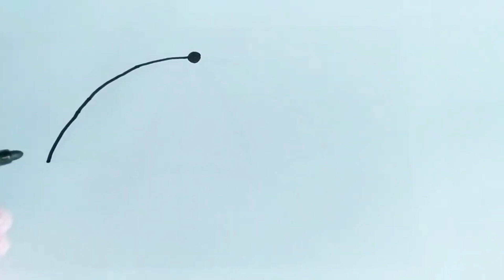Learn Drawing, Painting and Colouring | Draw, Paint and Learn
Learn Drawing, Painting and Colouring | Draw, Paint and Learnchaine enfant,
éducatif,
vidéo éducatif,
coloriage,
dessin,
jouet,
colorier,
apprendre,
apprendre couleur,
apprendre alphabet,
apprendre en français,
coloriage français,
peinture,
bébé,
enfant,
peindre,
how to draw,
draw,
dessiner,
comment dessiner,
dessin facile,
dessiner facilement,
how draw,
simple draw,
coloring,
coloring page,
jeux,
éducative,
colors